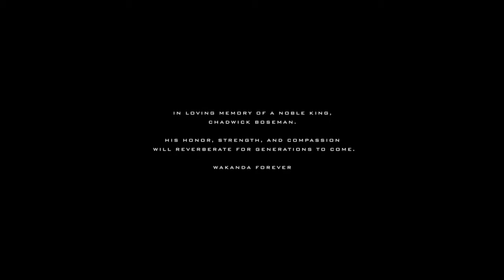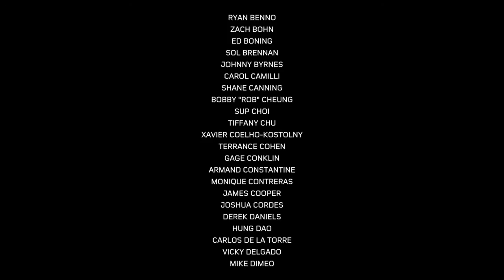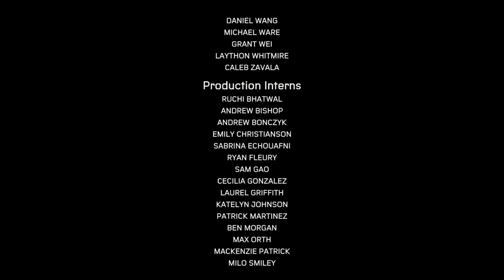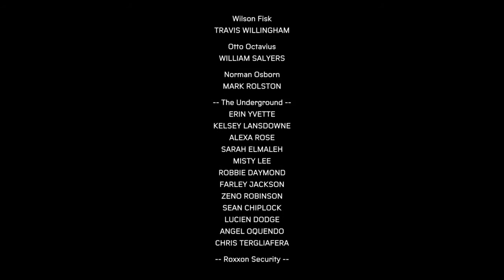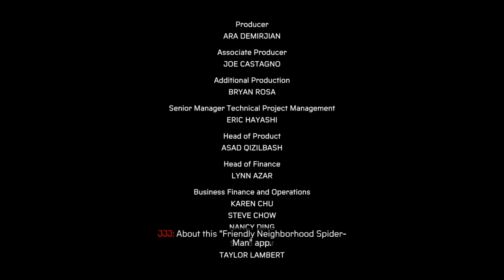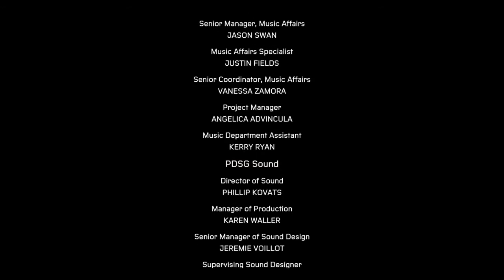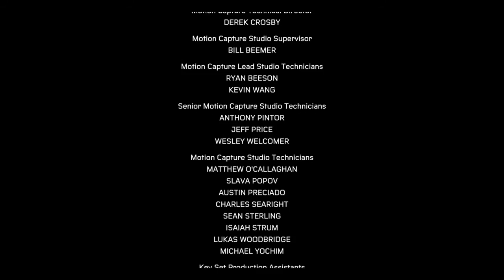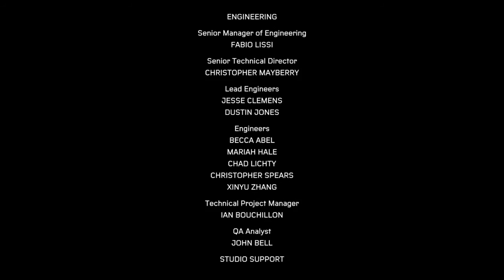Marvel spider man miles morales part 9 the end